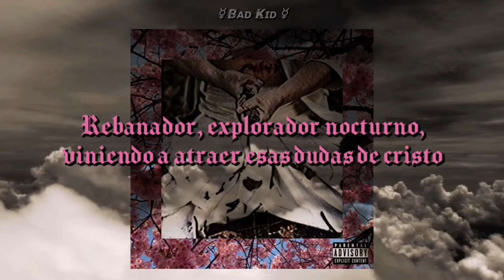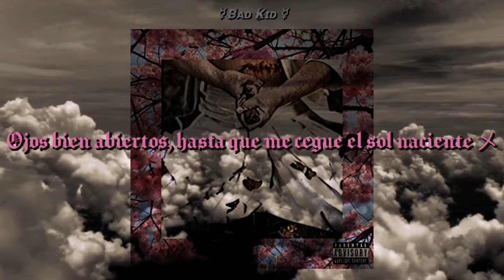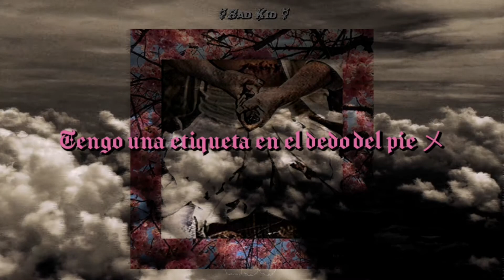$uicideboy$ - Bag$ // Sub Español ⸸